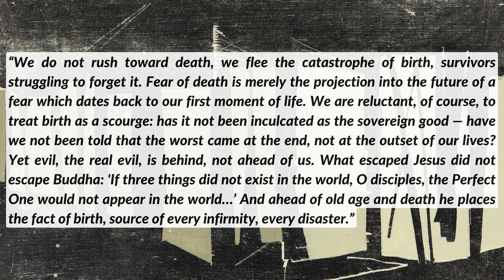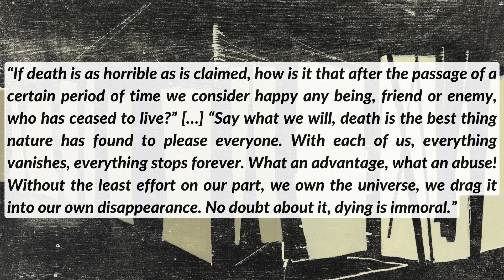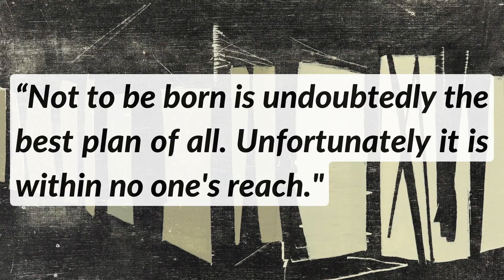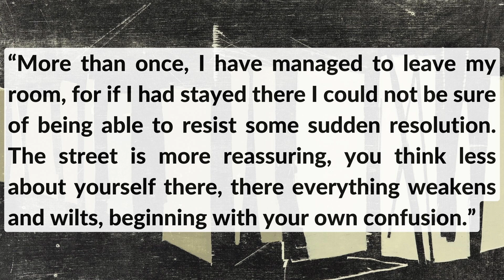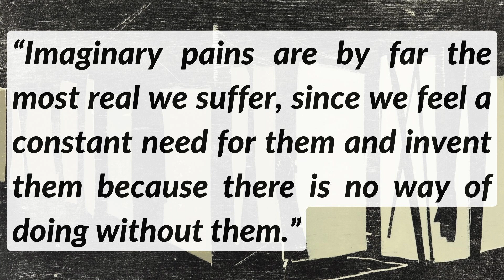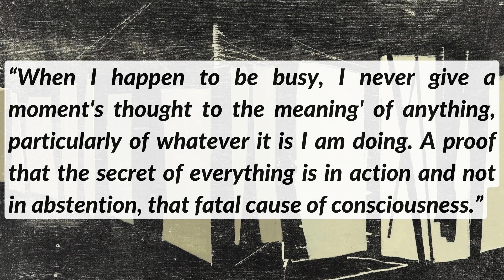The Trouble With Being Born: Cioran on Death, Consciousness, and Antinatalism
Emil Cioran was a Romanian philosopher best known for his pervasive pessimism. In this video, I delve into his book of aphorisms 'The Trouble with Being Born' (1973), discussing his views on death, consciousness, and antinatalism.

The goal of this channel is to promote critical thinking and learning, in the form of Conversations and Book Reviews covering subjects such as Philosophy & Theology, Psychology, and Literature.

Or, if you just want to simply donate to my PayPal